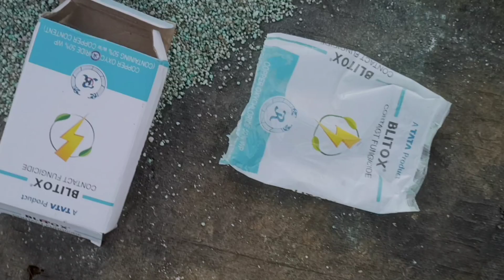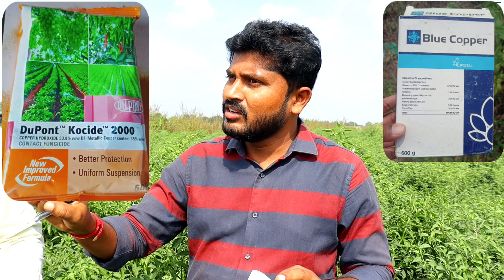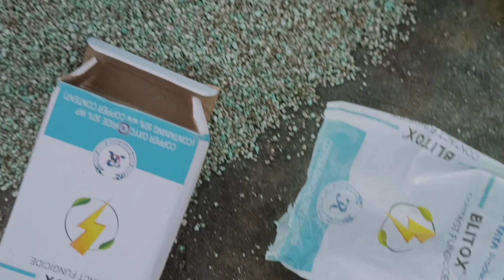మిరపలో వేరు కుళ్ళు ! 100% కంట్రోల్ | పూత కాయ దశలో మొక్క ఎండిపోయి చనిపోకుండా! తీసుకోవలసిన జాగ్రత్తలు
వేరు కుళ్ళు!రాక ముందు&వచ్చిన తర్వాత  వాడే మందులు | పూత కాయ దశలో మొక్క ఎండిపోయి చనిపోకుండా!జాగ్రత్తలు